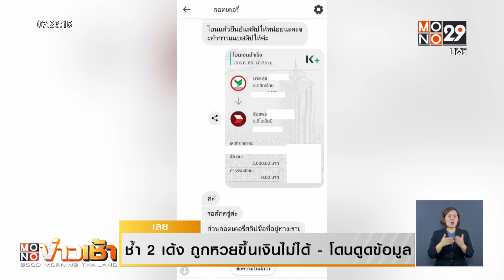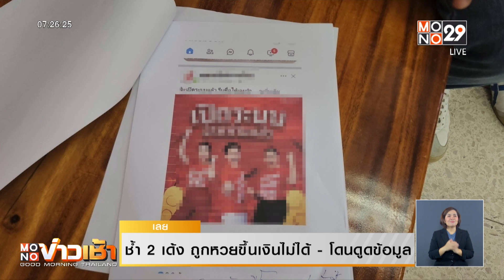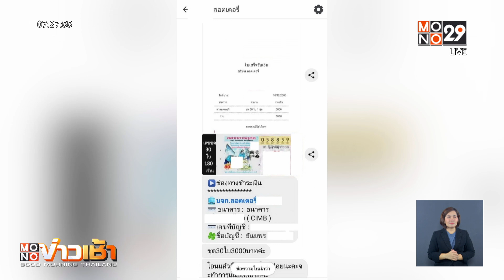ช้ำใจ 2 เด้ง ถูกหวยขึ้นเงินไม่ได้ - โดนดูดข้อมูล | Mono ข่าวเช้า | 20 ธ.ค. 66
ช้ำใจ 2 เด้ง ถูกหวยขึ้นเงินไม่ได้ - โดนดูดข้อมูล
ผู้เสียหายวัย 50 ชาวอำเภอเมืองเลย แจ้งความร้องทุกข์ ขอความช่วยเหลือจากผู้กำกับ สภ.เมืองเลย เล่าว่า ซื้อสลากกินแบ่งรัฐบาลกับกองฉลากพลัสมา 3 งวด แต่ละงวดจะซื้อ 1,500 - 2,000 บาท / โอนเงินเข้าบัญชีนายธันยพร ซ่อนกลิ่น มาตลอด / ที่ผ่านมาไม่ถูกรางวัล เลยไม่มีปัญหา แต่งวดวันที่ 16 ธันวาคมที่ผ่านมา ซื้อเลข 058859 จำนวน 30 ใบ เป็นเงิน 3,000 บาท พบว่า ถูกรางวัลเลขหน้า 3 ตัว   เป็นเงิน 1 แสน 2 หมื่นบาท จึงรีบติดต่อเพจกองสลากพลัส แต่กลับถูกบล็อกทุกช่องทางติดต่อ จากนั้นจึงทราบว่า เพจดังกล่าวเป็นเพจปลอม ผู้เสียหายรีบแจ้งความตำรวจไซเบอร์ทางออนไลน์ มีชายอ้างเป็นทนายความ ติดต่อมาคุยด้วย ก่อนจะสอบถามข้อมูลส่วนตัว และขอเลขบัญชีธนาคาร